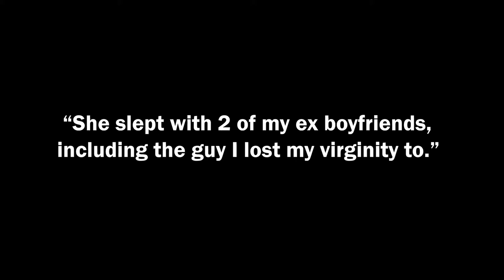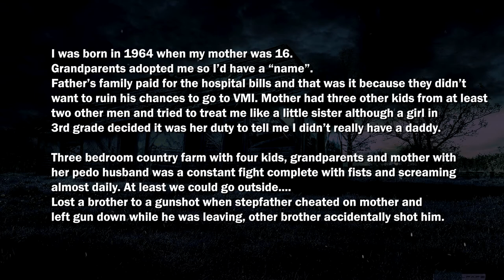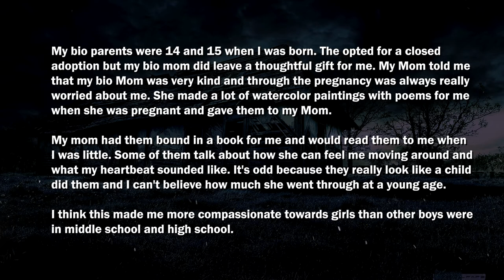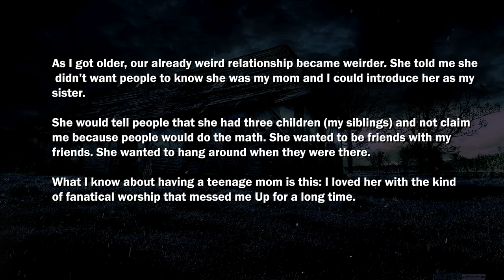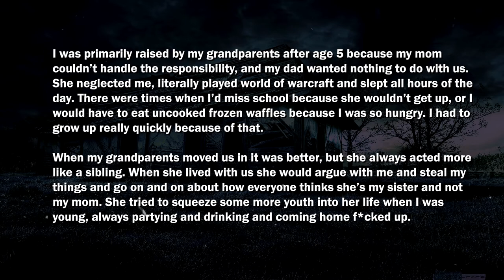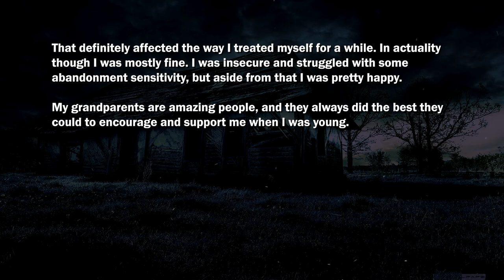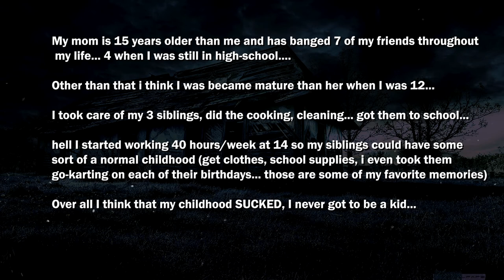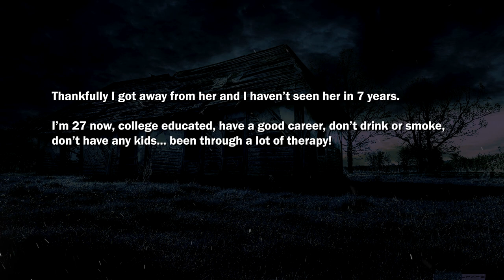Kids born to teen mom's, how different is your life compared to other kids?(Ask Reddit)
what life is like growing up with young mom's and mostly with no father.
some childhood are ruined because of early pregnancy.